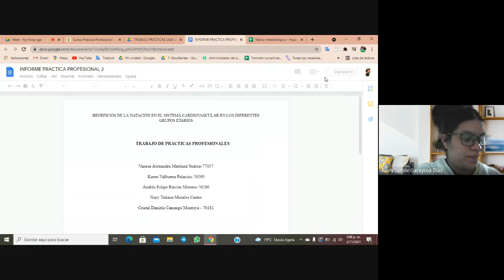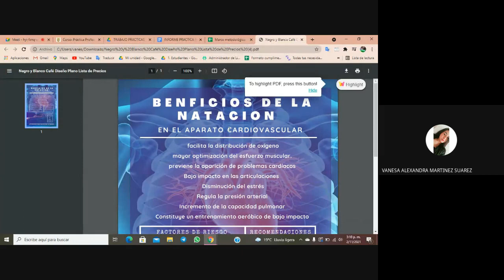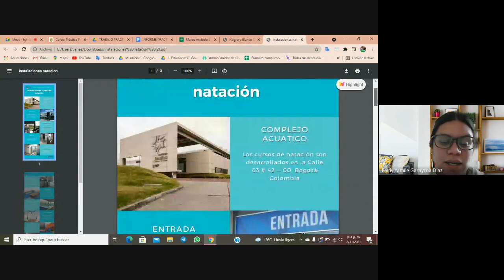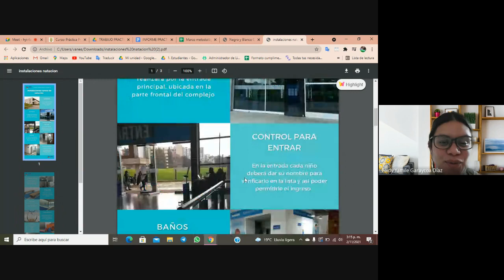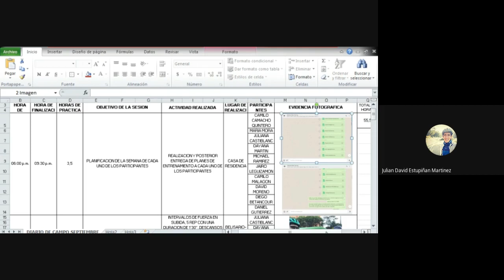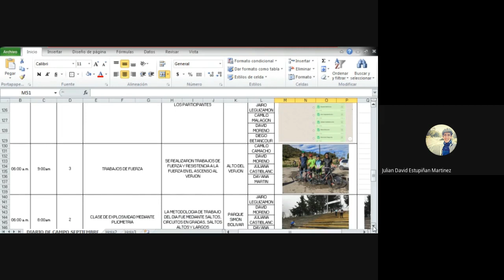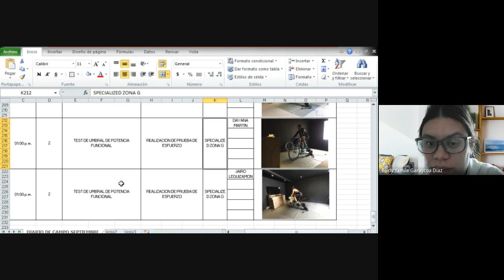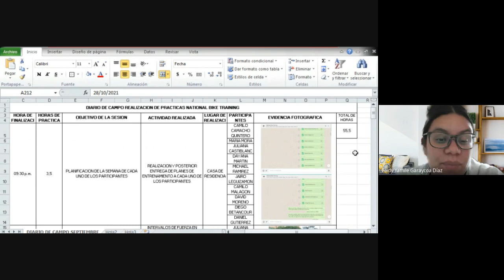Practica Profesional I: Asesoría y Seguimiento (02-11-2021)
Asesoría individual estado del avance del informe de practica